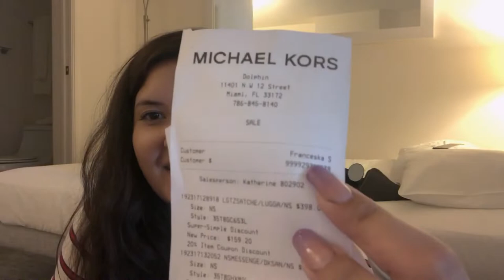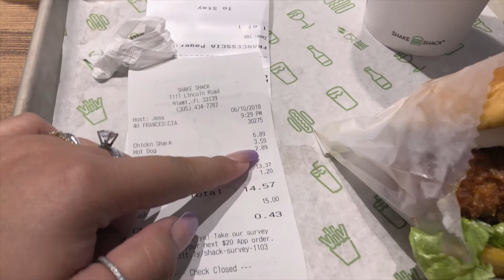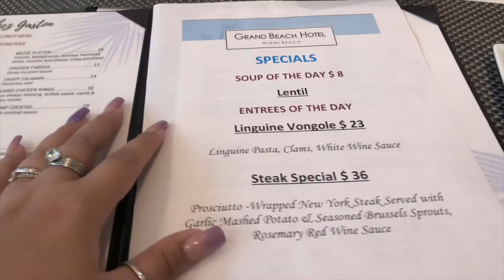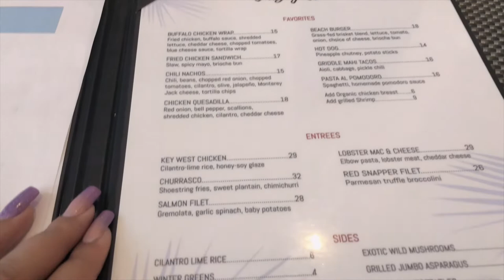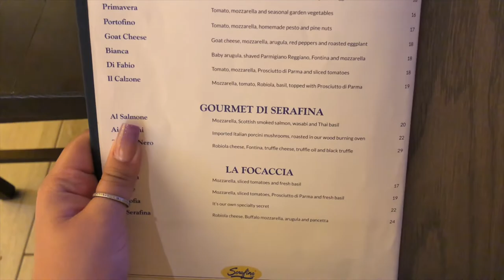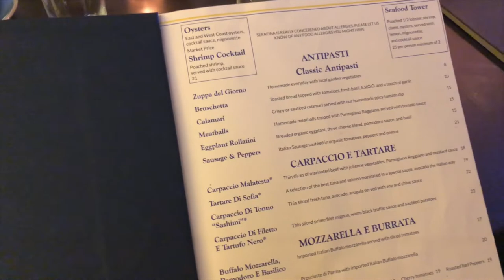COMPRAS EM MIAMI 2018 E MAIS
Editor: Final Cut Pro e Imovie
Camera: Nikon D5100, G7x Mark II e Iphone X